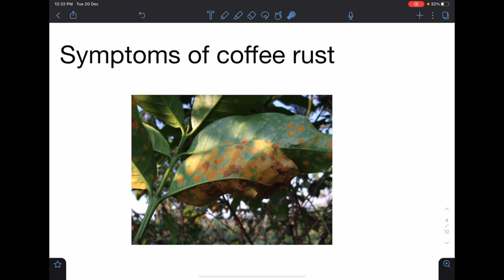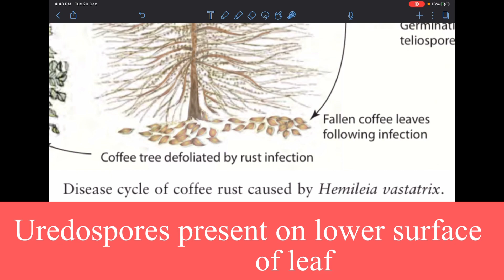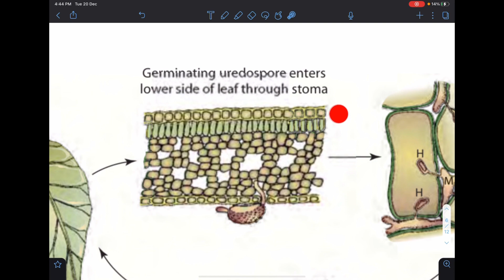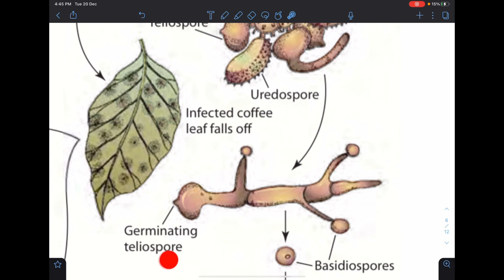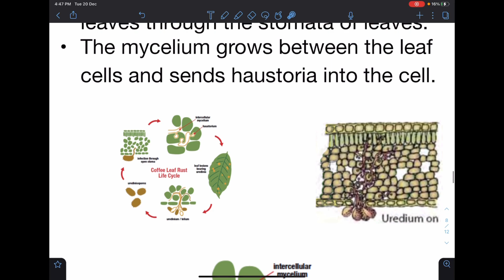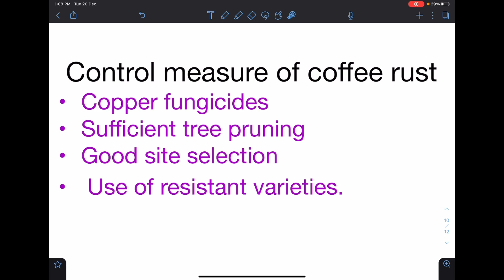coffee leaf rust | Hemileia vastatrix | Full explanation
coffee leaf rust | Hemileia vastatrix | Full explanation of coffee leaf rust

This is most destructive disease of coffee. It attacks all species of coffee but is most severe on coffee arabica.
SYMPTOMS
Orange yellow powdery spots on the lower side of leaves. The centre’s of the spot eventually become dry and turn brownish, leaves fall off prematurely. Repeated infections result in the death of the trees.

The fungus Hemileia vastatrix, exists primarily as mycelium, uredia and uredospores in infected leaves. They infect continuously. The fungus occasionally produces teliospores  which on germination form basidiospores (donot infect coffee). There is no alternate host of this fungus. Uredospores are spread easily by wind , rain and perhaps by insects. Spores germinate only in the presence of free water and enter leaves through the stomata of leaves. The mycelium grows between the leaf cells and sends haustoria into the cell. New uredia may appear in the lower side of leaf within 10 to 25 days from infection.The premature shedding of leaves weakens the trees and results in reduced yields , severe dieback of twigs and death of trees.

Control measures of coffee rust

 1) copper fungicides
2) sufficient tree pruning
3) good site selection
4) use of resistant varieties.